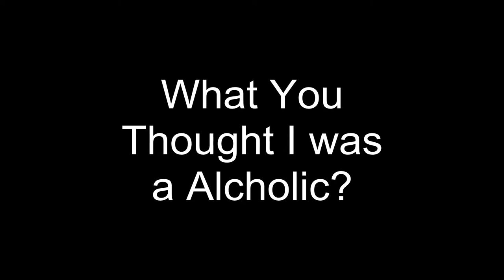Corny Jokes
This is Gr3yps and Jonathan2248 acting out corny jokes.

0:34Did you hear about that guy that go hit my a soda can? Good it was a soft drink
0:40Welcome to pyros meet .com
0:44We willl have match for you
0:51Jonathan you have a serious drinking problem
0:54and needs to get fixed soon, I have know idea what you are talking about!
1:00
1:03no! no! That is what I meant come on Jonathan!
1:11Do you know what ladies say about me because I got big feet?
1:15That I got big shoes
1:19Thank you for taking part in our survey the survey will start
1:22Let me axe you a question

Credits
Jonathan2248 by Jonathan Meister

Gr3yps by Grey

Music done by Eric Sacarny